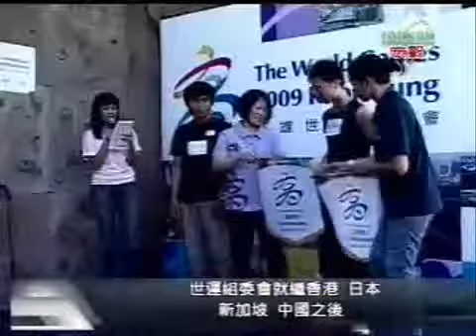世運伸宣傳觸角 峇里島辦攀岩賽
世運伸宣傳觸角 峇里島辦攀岩賽.來源：宏觀粵語新聞